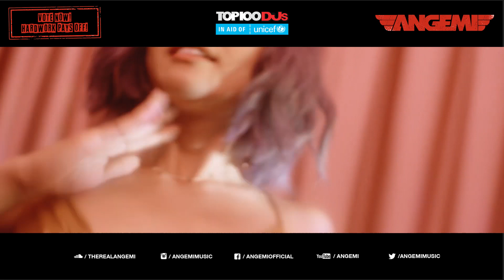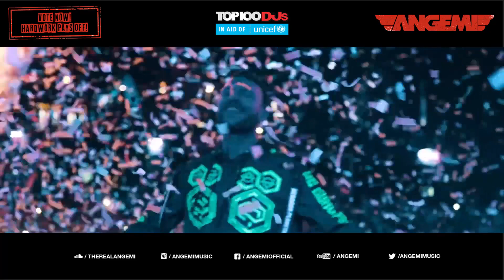WHAT IF "PIECE OF YOUR HEART" BY MEDUZA WAS MADE BY ANOTHER ARTIST? - ANGEMI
How would "Piece Of Your Heart" by MEDUZA sound if it was made or remixed by another EDM artist? ANGEMI has once again the answer!

What's your favourite version? Share + Comment and let me know!